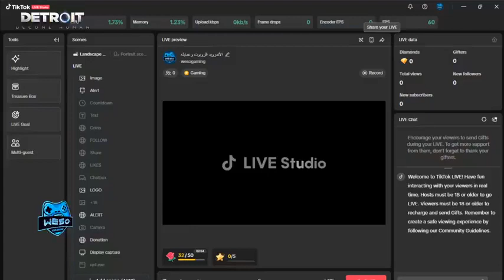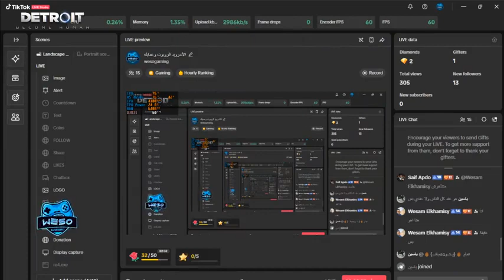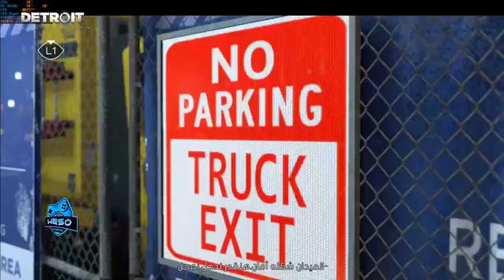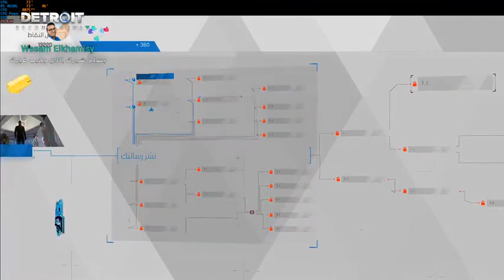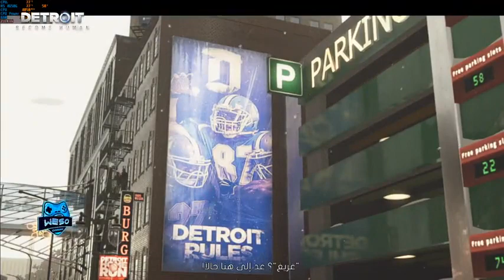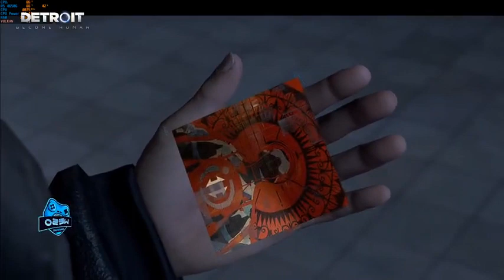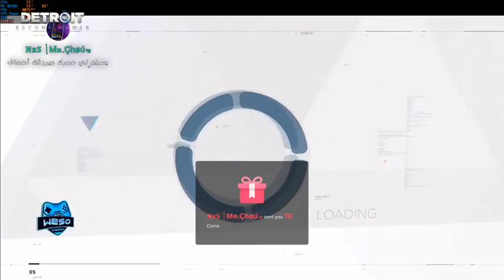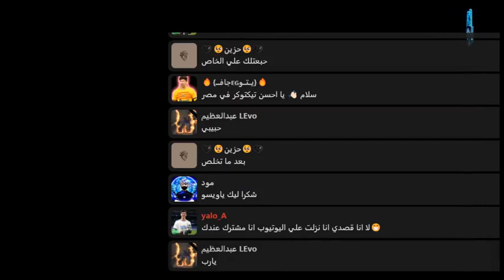تختيم ديترويت الحلقة السابعة